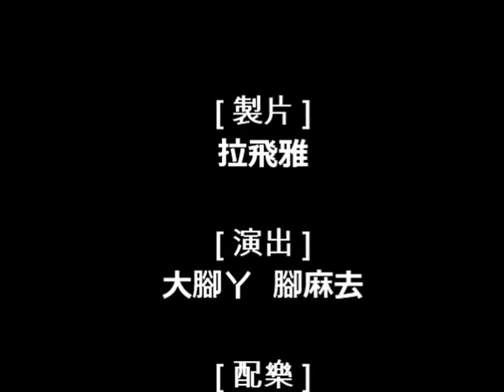集集馬 綠色隧道篇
2013集集音樂馬拉松～
這次要一倍速原音重現，

音樂、歌唱、談笑、呼吸、加油、
尖叫！

怕暈的、怕吵的、怕high的...
請斟酌～

比較抱歉遺憾的，我沒拍到歡樂群結的「愛露跑」，唉呀～